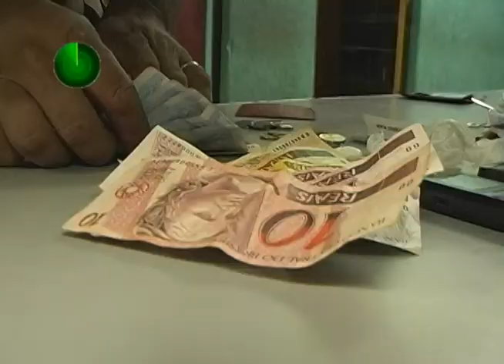02 12 11 DOIS PRESOS POR TRÁFICO DE DROGAS EM MGÁ